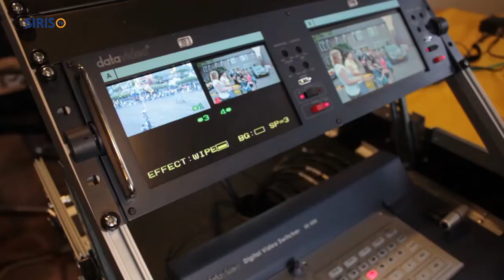Backstage: Start 50ste Kennedymars